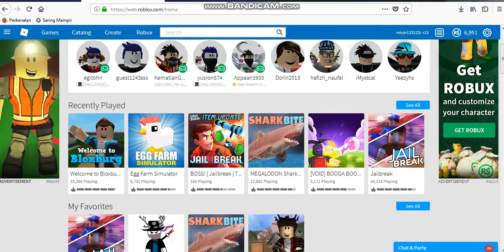Bloxburg Gilded Faberge Egg *Expensive Price*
this video when you buy the egg decorations very expensive in bloxburg